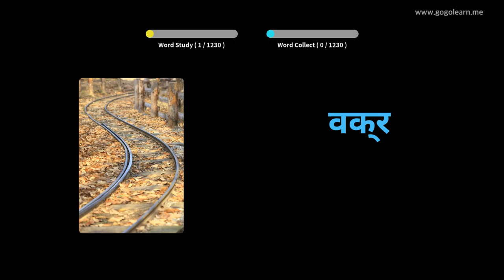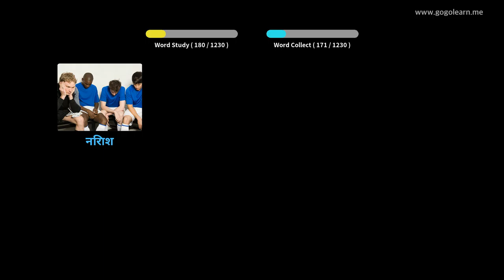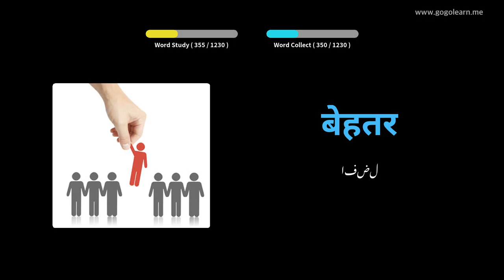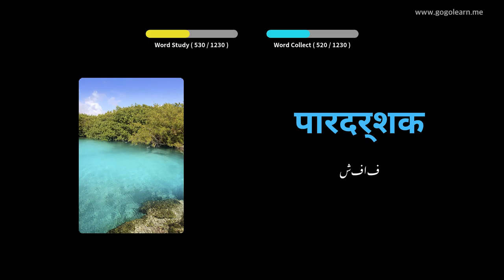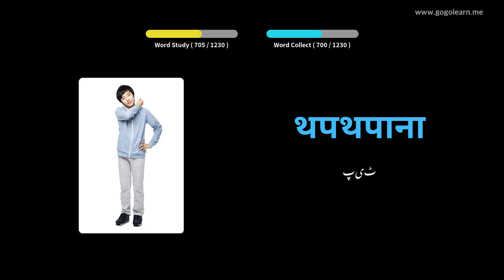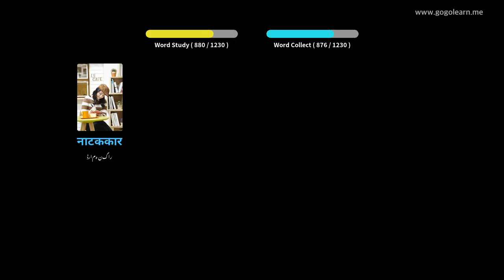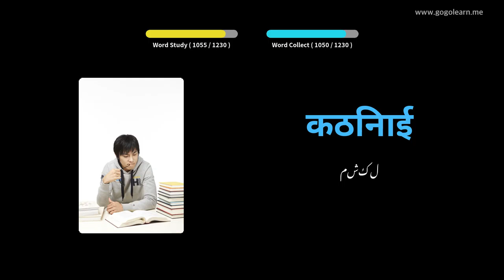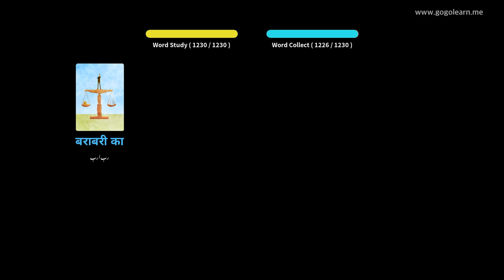ہندی الفاظ کا طالب علم | Golearn